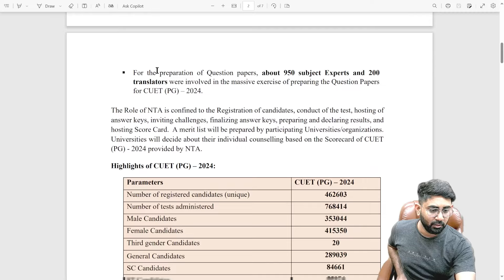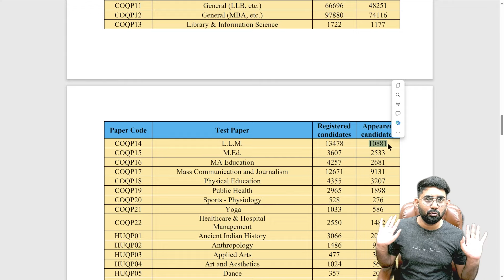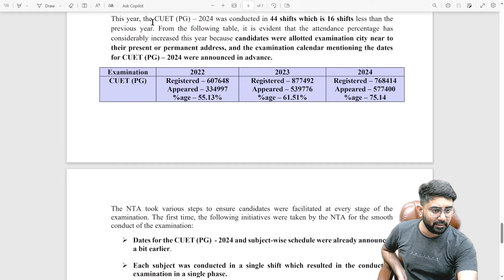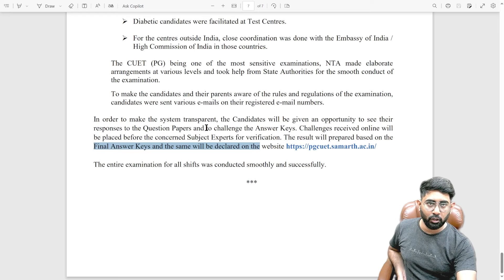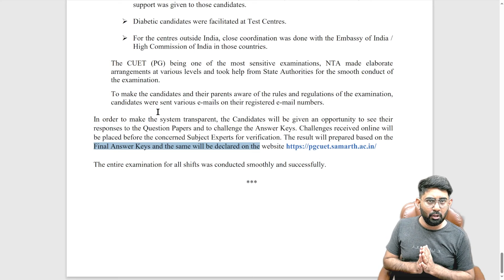CUET PG LLM 2024 Latest Update regarding results | CUET LLM 2024 Cut-off | BHU LLM 2024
DU LLM 2024
DU LLM 2024 syllabus,
DU LLM 2024 exam date,
DU LLM 2024 application form,
DU LLM 2024 application form date,
DU LLM 2024 admission,
DU LLM 2024 answer key,
cucet llm 2024 syllabus,
BHU LLM 2024 syllabus,
BHU LLM 2024 exam date,
BHU LLM 2024 application form,
BHU LLM 2024 application form date,
BHU LLM 2024 admission,
BHU LLM 2024 answer key,
cucet llm 2024 exam date,
cucet llm 2024,
cucet llm 2024 update,
cucet llm 2024 malayalam,
cucet llm 2024 application form,
cucet llm 2024 application form date,
cucet llm 2024 admission,
ctet llm 2024 admit card,
cucet llm 2024 answer key,
ccucet llm 2024 colleges,
cucet llm 2024 date,
pu cet 2024 official website,
cucet 2024 pg,
cucet 2024 quora,